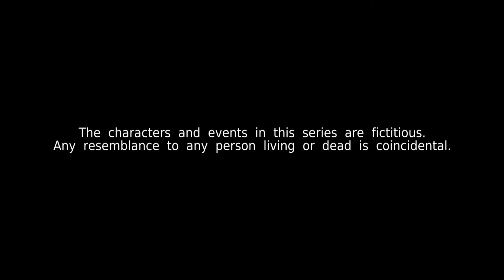Kin《亲》EP555 (ENGLISH/CHINESE/MALAY SUBS)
In spite of Rosnani's assurances, Adina fears that Harris is out to steal their recipes. Ah Yoke bonds with Debbie over drinks. Meanwhile, Melody continues to get close to Yang.